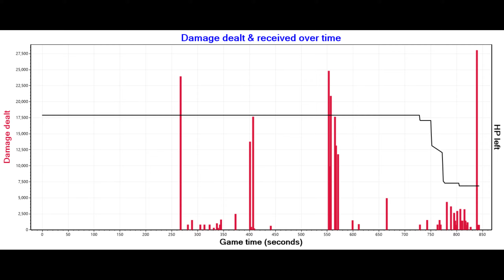[GBONM] OYZOPOWER_2021 - SHIMAKAZE KRAKEN - World of Warships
This channel was created so that members of the GBOA community could upload videos of battles and also videos concerning the two Clans GBONM, GBONS and the Greek community.

Το κανάλι αυτό δημιουργήθηκε ώστε τα μελη της κοινοτητας GBOA να μπορουν να ανεβαζουν βιντεο απο μαχες αλλα και βιντεο που αφορουν τις δυο Clan GBONM , GBONS και την Ελληνική κοινοτητα .